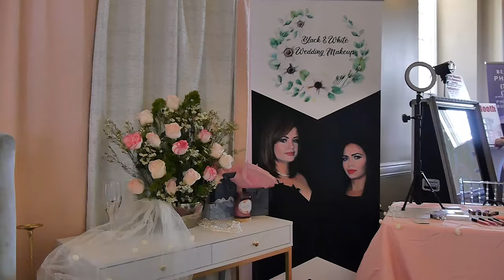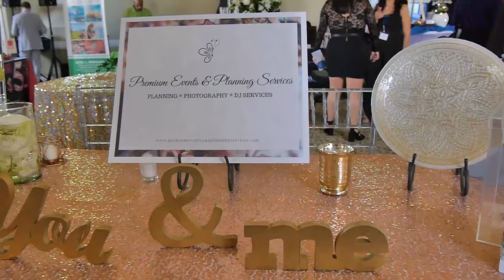Angel’s Quince Showcase, Angel's Choreography Bellisimo Bridal and Quince Expo 8-4-2019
On Sunday August 4th, 2019 Bad weather in Coral Gables didn’t didn’t stop the assistance of dozens of guest registered to participate at the Bellisimo Extravaganza Bridal and Quinceañera Showcase, at the historic Douglas Entrance. Wow what a show! Maria Belen Del Castillo and Jackie Del Cerro this Event Planners did a wonderful job putting together South Florida Finest Vendors in the party industry. I want to give my sincere thanks to everyone in my team that participated, the court participants in the 3 stars Angel´s Choreography Quince and Bridal Choreography did a marvelous job they all performed wonderfully, my assistant choreographer Katherine Sanchez thank you! Thank you Martha Maria for taking care all my girls makeup and hair in the court, Zayas Quinceañeras and Tuxedos thank you for the wardrobes, thank you Martica of AB Memories Video for filming the show. Palferez Couture and his Designer Manuel Palferez Fashion Show did and run an amazing fashion show like nothing ever seen before here in South Florida, once again to everyone that run behind me for over 8 hours, thank you! Last but not least to my wife Ained for all her support. Have a look at this amazing video filmed by AB Memories Video Productions, Thanks Martica you rock!